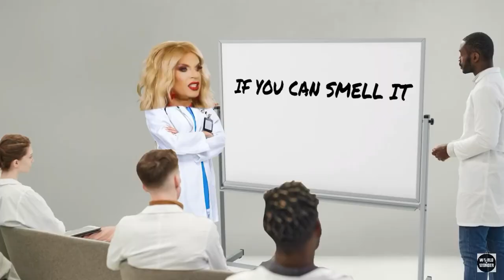IF YOU CAN SMELL IT IT’S IN YOUR BODY